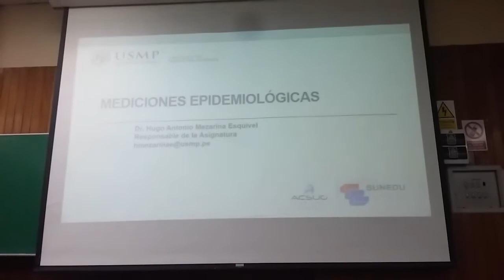Mediciones epidemiologicas parte 1